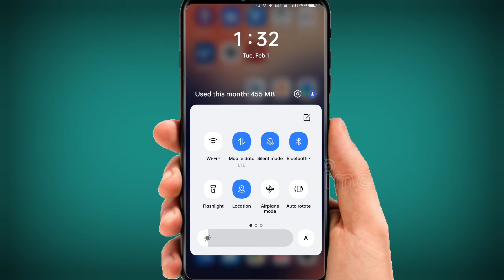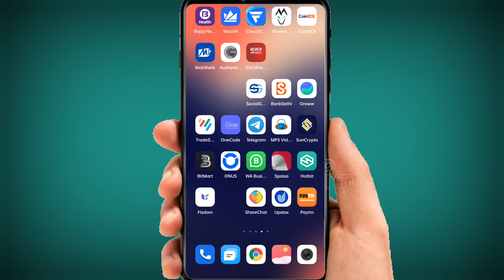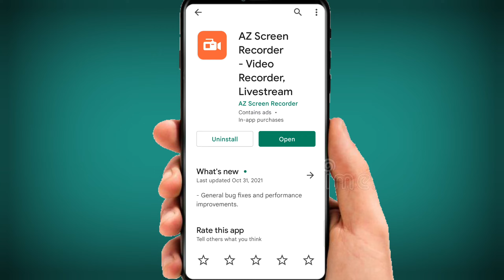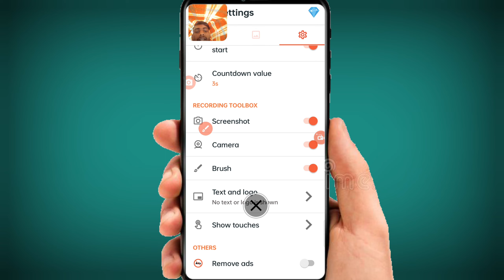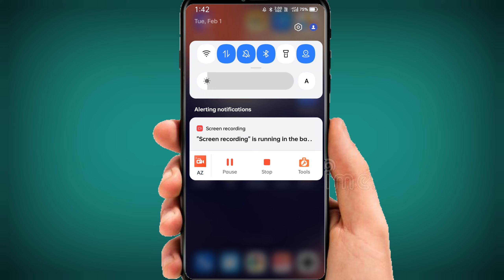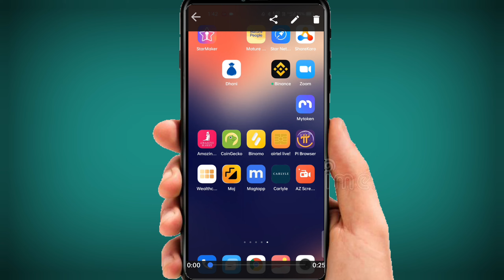Screen Recording Video Kaise Karen || स्क्रिन रिकॉर्डिंग विडियो कैसे बनाएं || By Technical Kahani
My Second Earning YouTube channel" Mansingh Expert"

TAGS.